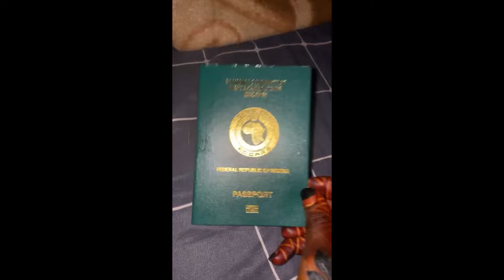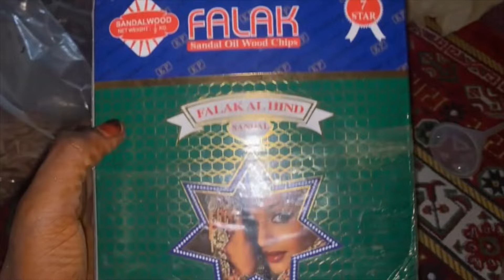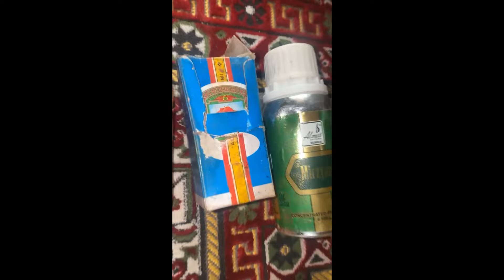EID WITH MY FRIENDS IN SCHOOL|HOW TO MAKE SANDAL CHIPS BAKHOOR FROM SCRATCH|BODY MILK HUMRA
Hello lovelies👍How are are you all doing ?,Hope you all had a wonderful eid celebration 🎊 😀😮‍💨Trust your girl😊I did.At the beginning I thought it wont be fun but my cousins,uncles and Aunties made it a wonderful one,Making sure I dont feel left out 😀I worked and worked like a real family member😂.